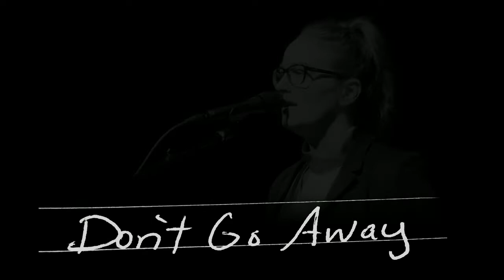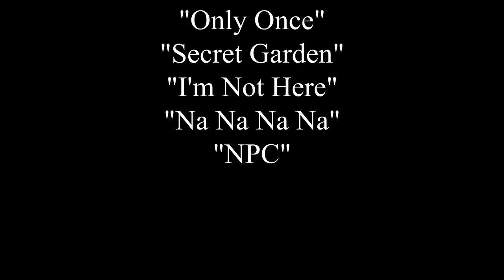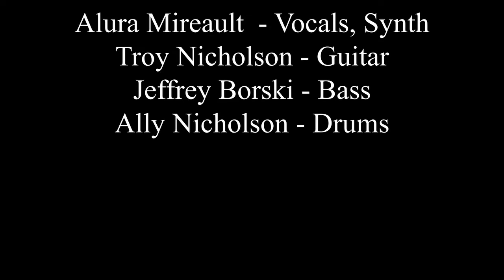Green Piece - Live on Lowell Train 4-18-19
[[ FULL SHOW ]]

Performed Live in-studio 4-18-19

1. Don't Go Away 0:00
2. Stacy’s Dad 4:28
3. Adeline 7:50
4. Only Once 9:47
5. Secret Garden 12:27
6. I'm Not Here 14:56
7. Na Na Na Na 17:28
8. NPC 19:45

Alura Mireault  - Vocals, Synth
Troy Nicholson - Guitar
Jeffrey Borski - Bass
Ally Nicholson - Drums

Lowell Train Executive Producers:
Steve Manock
Eric Sack
Patrick Meany

Recorded live and mixed by:
Patrick Meany

Directed By:
Steve Manock

Camera:
Aaron King
Steve Albert

Lowell Train logo by:
Britt Boughner